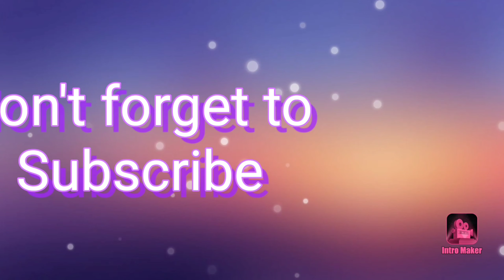VLOGMAS #21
hot momma 👙💄😍
Betchay Villaseñor -FB acct.
gandangbetchay - IG acct.